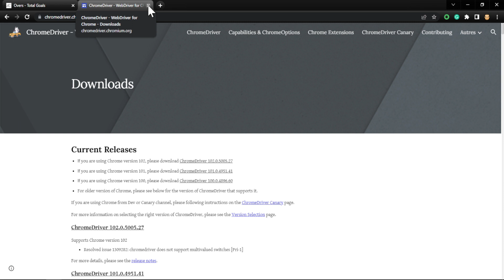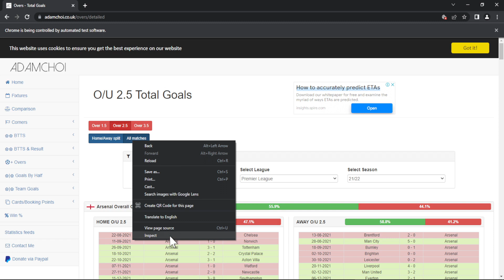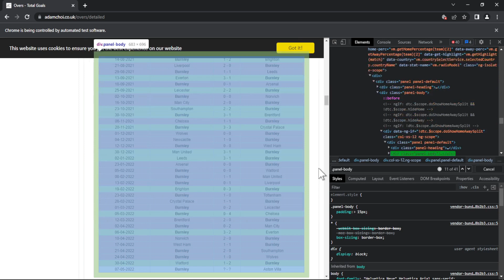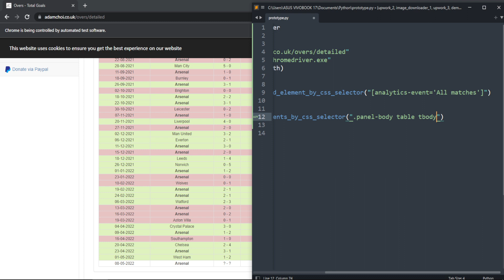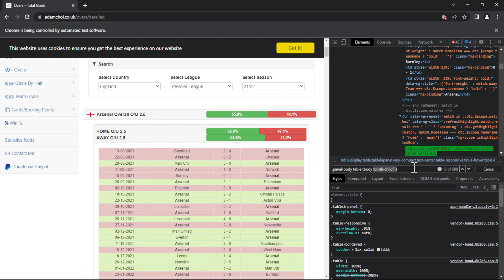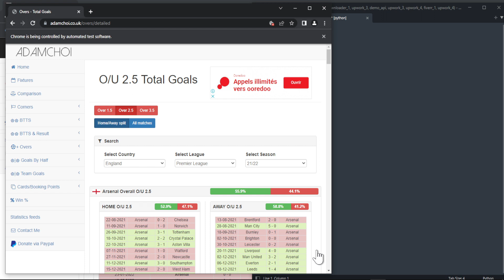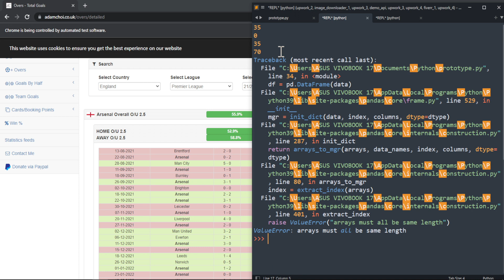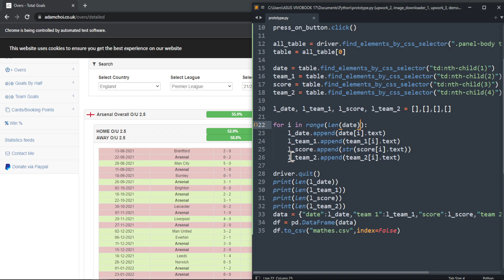Python: Extracting Data from tables using Selenium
Extraction data from the internet could be easy with selenium.
Selenium is not meant to extract data with it as it's slow compared to other web scraping libraries or frameworks but if you have a small amount of data Selenium is another easy way to get them.